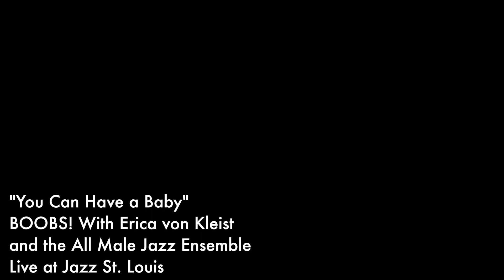"You Can Have a Baby" - Erica von Kleist and the All Male Jazz Ensemble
Live at Jazz St. Louis - March 11, 2023

Erica von Kleist - Vocals/Sax
Kellin Hanas - Trumpet
Roxy Coss - Tenor
Tina Wilcox - Trombone
Adam Maness - Piano
Mimi Jones - Bass
Bryan Carter - Drums